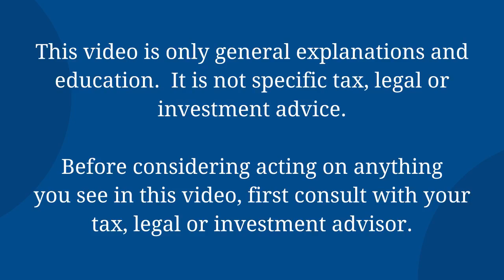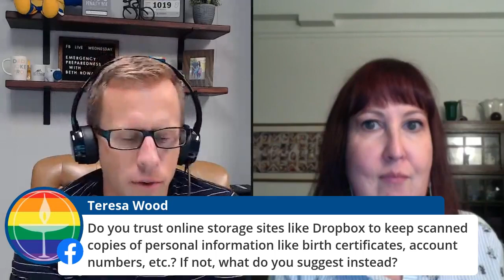Emergency Preparedness and Disaster Recovery, with Beth Rowan (Facebook Live, July 28 2021)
Previously recorded live stream from the Facebook group, "Taxes in Retirement," from July 28, 2021. Special guest Beth Rowan from Evergreen Ally discusses emergency preparedness and disaster recovery.